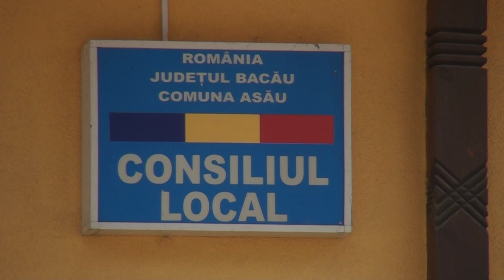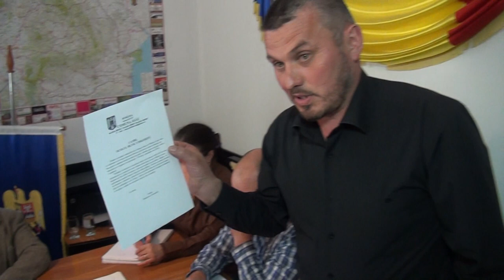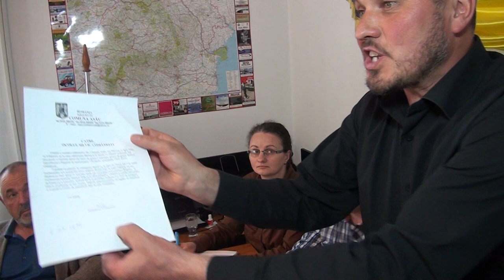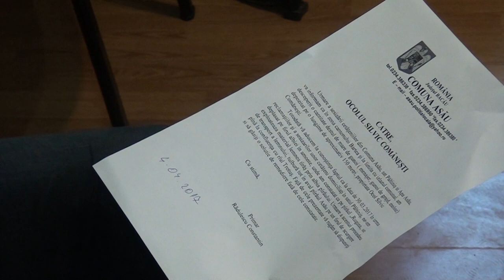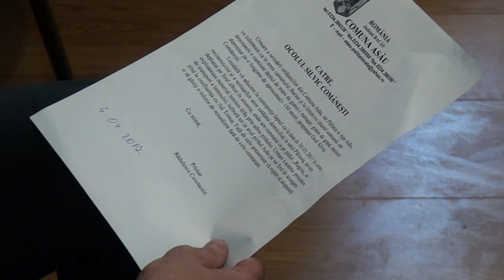LA ASAU Sedinta Consiliului Local din 27 apr FILMARE EXCLUSIV TV ONESTI HD 4K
LA ASĂU, județul Bacău, Ședința Consiliului Local din data de 27 aprilie 2017. FILMARE EXCLUSIV TV ONEȘTI  HD 4K.

Cu stimă,
echipa Exclusiv

Vizionare plăcută !